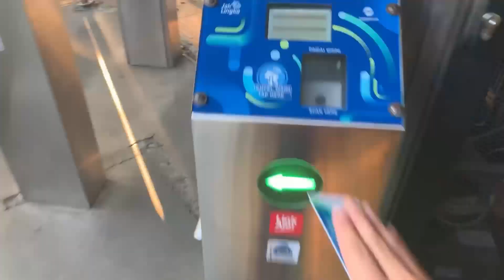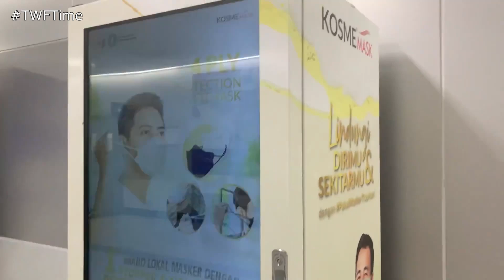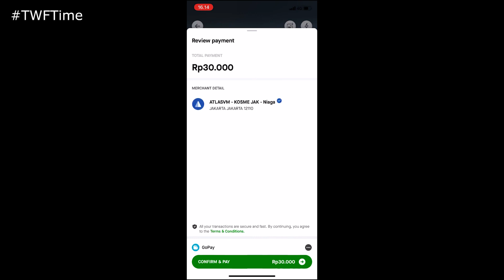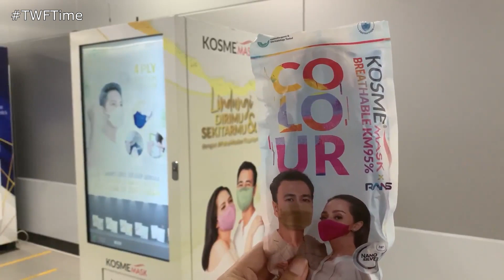BUYING MASKS FROM VENDING MACHINE? | Kosme Mask, Bundaran HI MRT, Central Jakarta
In this video, I found a vending machine inside the Bundaran HI MRT Station. This vending machine is useful if you want to purchase some face masks but don't want to wait too long for your order.

Also, feel free to add any comment, critic, as well as recommendation through the comment section or through my email!

SERVICE INFORMATION

☆ Provider: Kosme Mask
☆ Product Type: Face Masks and Hand Sanitizers
☆ Payment Method: Electronic Cash (OVO, GoPay, LinkAja, or anything that accepts QR Code)
☆ Location: Bundaran HI MRT Station, Central Jakarta, Indonesia
☆ Public Transport Access:
Train (MRT Jakarta): Phase 1 Line (Get off at Bundaran HI MRT Station)
Bus (Transjakarta): 1, 6A, 6B, M1, M6, M7 (Get off at Bundaran HI Bus Station)
Bus (Transjakarta): 1N, 1P, BW2, BW4, 9D(Get off at Plaza Indonesia Bus Station)
☆ Date: 28/08/2022

BOUGHT PRODUCTS
☆ Product 1: Breathable Mask Color Earloop with Stopper, RANS Edition 4 pcs (Face Masks) [IDR 30,000]

☆ I've tried to compile and gather information in my videos as carefully as possible, but I acknowledge that it cannot be 100% correct all the time. Opinions displayed in the video is my own